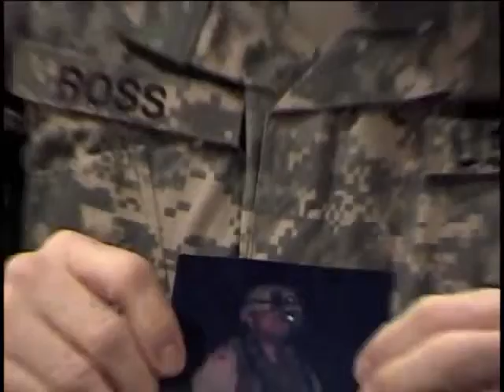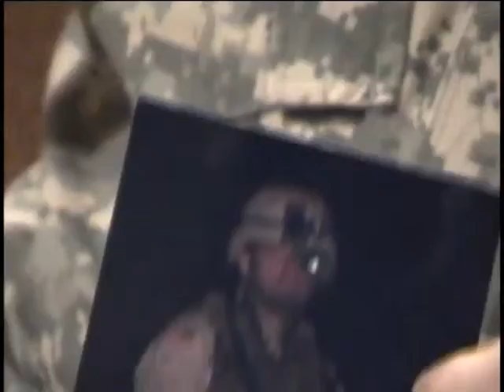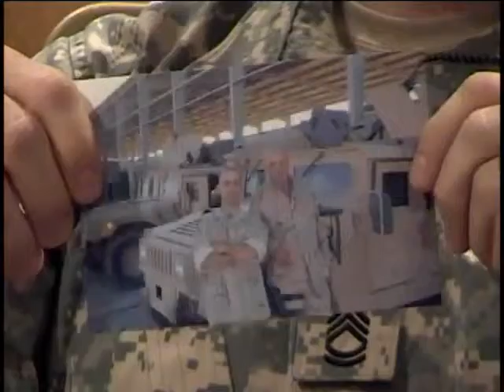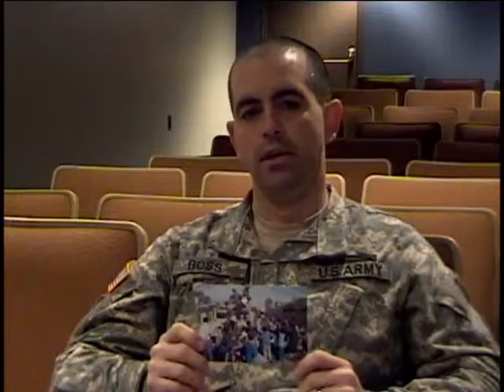John Andrew Ross, Sergeant First Class, US Army, 1996 - Iraq War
Sergeant First Class John Andrew Ross
DOB: 16 November 1972
Hometown: Troy, NY
Place of Birth: Troy, NY
Inducted: 8 August 1996
New York (State). Army National Guard
United States. Army
Iraq War, 2003-
New York (State). National Guard. Regiment, 105th
United States. Army. Infantry Regiment, 105th
New York (State). National Guard. Regiment, 108th
United States. Army. Infantry Regiment, 108th
9 January 2008
Latham
Ross, John Andrew
Operation Iraqi Freedom II
Operation Noble Eagle
Operation Jump Start
1/105th, 2/108th Inf.